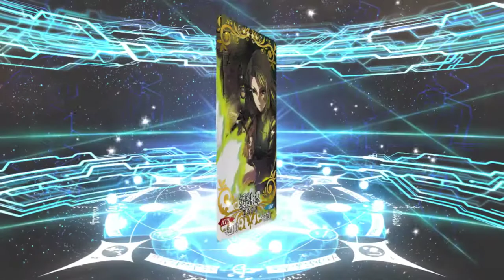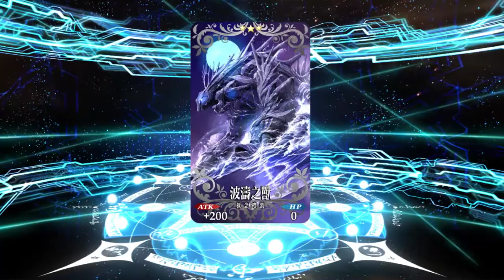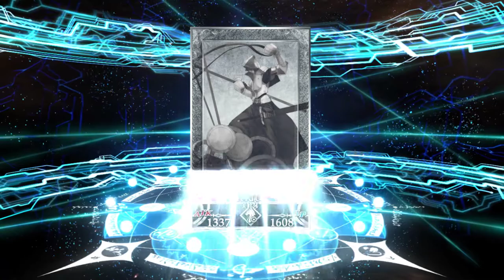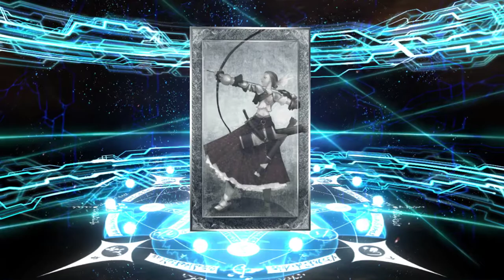【FGO】繁中版 泳裝下池 75抽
阿爾托莉亞是來了
但職階不太對阿
瑪莉本命也沒來
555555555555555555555